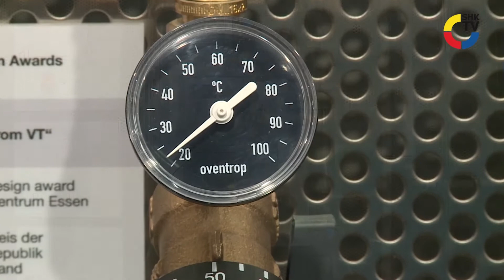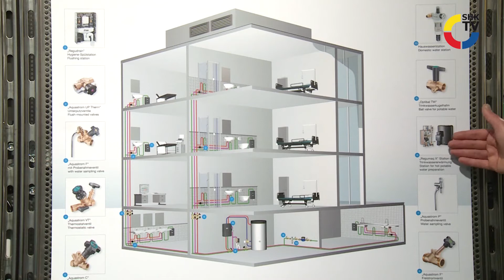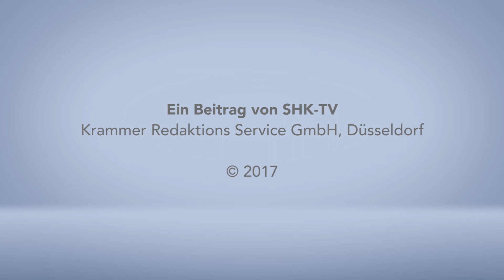Produkt im Blickpunkt: Aquanova-System von Oventrop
Die Trinkwasserinstallation ist die „Verpackung“, die das Wasser vom Hausanschluss zu den einzelnen Entnahmestellen führt – hygienisch rein und genusstauglich, gemäß Trinkwasserverordnung. Die Oventrop Trinkwassertechnik „Aquanova-System“ umfasst ein umfangreiches Sortiment an Lösungen für die Trinkwasserhygiene.